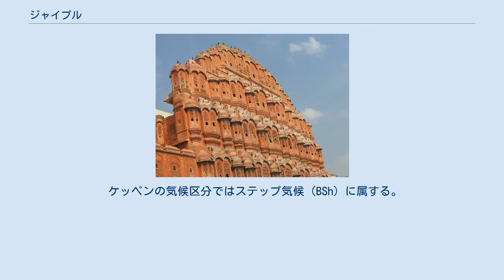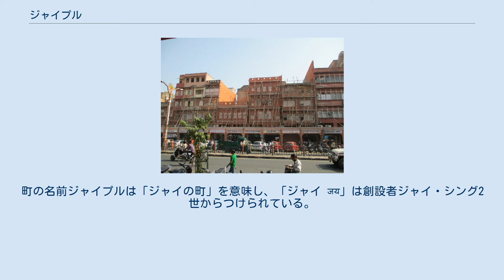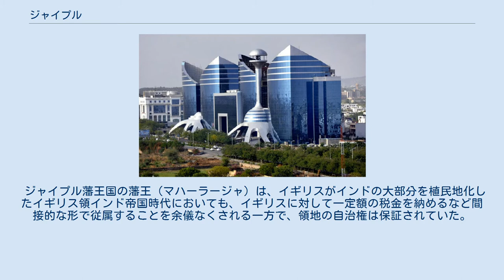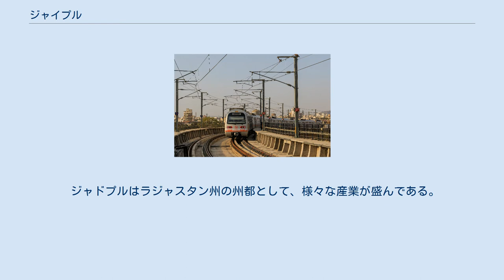ジャイプル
ジャイプル（ヒンディー語: जयपुर、英語: Jaipur）はインドの都市。
デリーの南西約260kmに位置し、ラージャスターン州の州都である。
2010年の都市的地域の人口は305万人であり、世界第112位、同国では第11位である。
約10kmの赤い城壁に囲まれ、別名「ピンク・シティー」と呼ばれる。
 日本ではジャイプールと表記される事も多いが、最後の音節「-プール」がヒンディー語では短母音で表記するため、ジャイプルが正しい表記となる。
 ケッペンの気候区分ではステップ気候（BSh）に属する。
 ジャイ・シング2世 1727年11月18日、当時この地を治めていたラージプートの有力氏族、カチワーハー家の当主サワーイー・ジャイ・シング2世によって建設が開始される。
それ以前は北東に約11km離れた岩山に位置するアンベール（現在アンベール城がある地域）が王国の首都であったが、人口増加や水不足の理由から遷都の必要に迫られ、現在の町の位置に新たな計画都市として建設された。
町の名前ジャイプルは「ジャイの町」を意味し、「ジャイ जय」は創設者ジャイ・シング2世からつけられている。
ジャイプルの「プル पुर」は「城壁に囲まれた町」という意味合いを持つが、その名が示す通り、建設当時の町（現在の旧市街）は、高さ6m、総延長10kmに及ぶ城壁で囲まれており、城壁には7つの主要な門が設けられていた。
 ジャイプル藩王国の藩王（マハーラージャ）は、イギリスがインドの大部分を植民地化したイギリス領インド帝国時代においても、イギリスに対して一定額の税金を納めるなど間接的な形で従属することを余儀なくされる一方で、領地の自治権は保証されていた。
そのため、デリーやアーグラーなど、ムガル帝国の直轄領を経てイギリス領インド帝国の直接統治下に置かれた都市に比べ、インド的な雰囲気をより強く残している。
 1876年にはヴィクトリア女王（この翌年インド皇帝となった）の息子、アルバート王子がこの地を訪れ藩王一家の歓待を受けた。
この時に市街の建物をピンク色に塗ったのをきっかけとして、伝統的に建物にピンク色の塗装が施されるようになり、現在でも「ピンク・シティー」と呼ばれる景観を作っている。
 現在では城壁の外側に新市街が形成され、駅なども新市街にある。
王族一家は1947年のインド独立後も旧市街の中心にある「シティ・パレス」に居住しており、その一部が博物館として公開されている。
 2020年、州内でバッタが大量発生。
ジャイプル市内にも大群で侵入し、建物の屋上がバッタで埋め尽くされる出来事があった。
 ジャドプルはラジャスタン州の州都として、様々な産業が盛んである。
町中には1989年に始まるジャイプール証券取引場（Jaipur Stock Exchange）もある。
 州内で豊富に採れる宝石・貴金属を利用して、マハーラージャへ仕えたジュエラーが伝統を生かして制作するジュエリー産業が、特に有名である。
 クリケットが非常に人気の高いスポーツである。
世界最高峰のプロクリケットリーグであるインディアン・プレミアリーグ（IPL）のラージャスターン・ロイヤルズが本拠地を置いている。